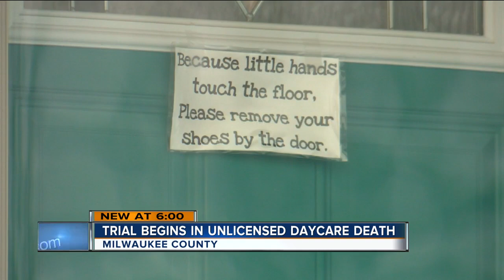Trial begins in unlicensed daycare death